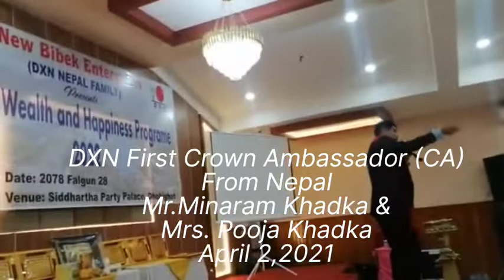DXN CA From the World.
Entrepreneur, Great Legacy, freedom and having money, healthy life.